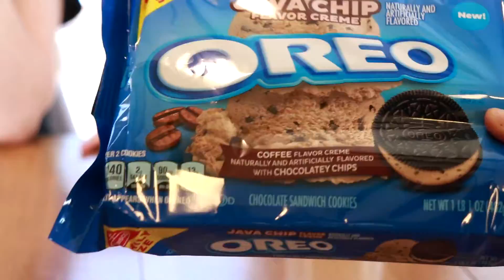Oreo Taste Tests! Java Chip + Brookie Dough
On today's video the girls try two of Oreo's newest creations. The Oreo Java Chip Coffee flavored oreo and the Brookie Dough Cookie Dough Oreo!